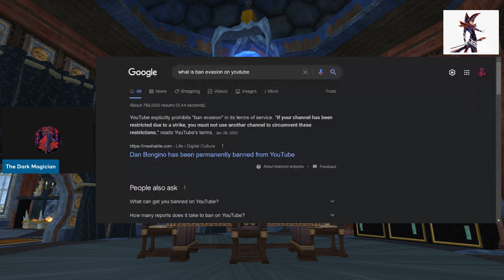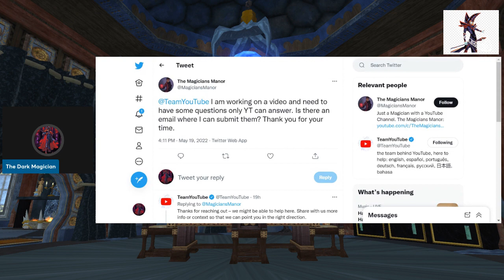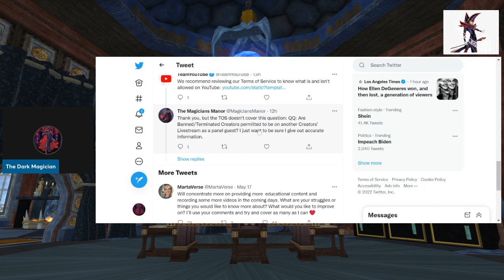Let's Talk Ban Evasion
I and many others have had questions on what is and what isn't ban evasion. I reached out out to Team YouTube and I am sharing what they have told me.

Intro and Outro By: Opinionated Designs